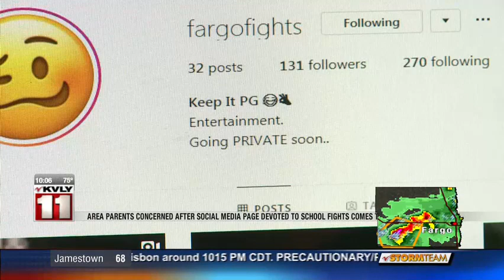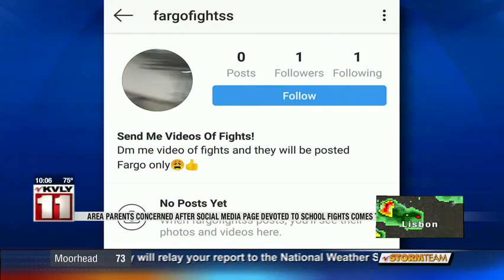News Area parents concerned after social media page devoted to school fights surfaces